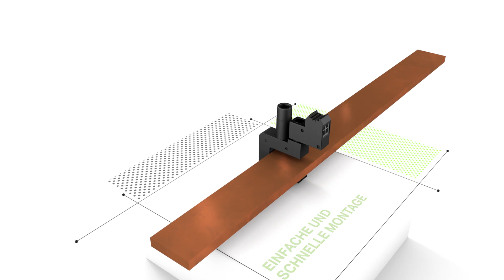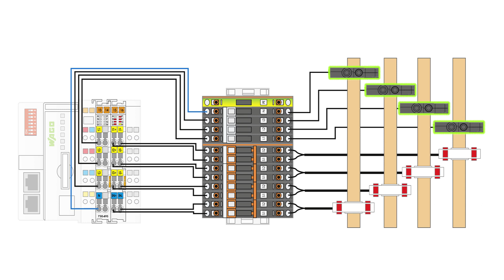WAGO Voltage Taps for Busbars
With various marking options for clear identification and universal conductor termination via Push-in CAGE CLAMP® connection technology the Voltage Taps for Busbars allow for fast, easy installation on a live busbar with clamp mount or M6/M8 mounting.